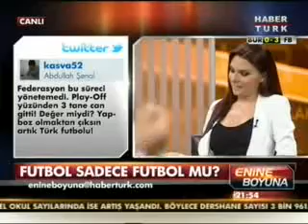Ligin Adı Devletten,Yorumcusu Hükümetten, Antrenörü Belediyeden..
Futbol siyasalalştı mı - Bilgin Gökberk'in açıklamaları...